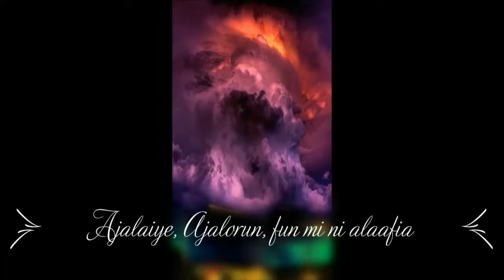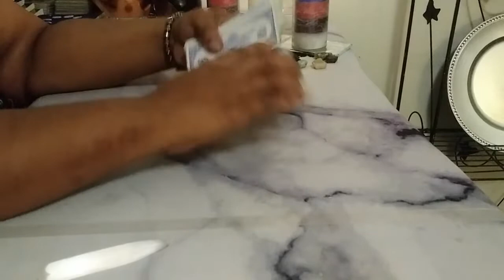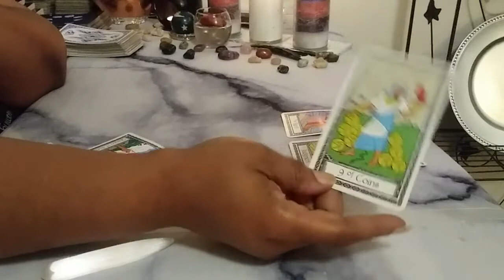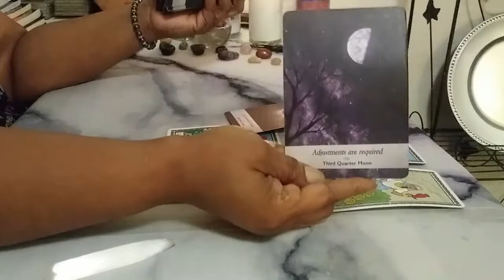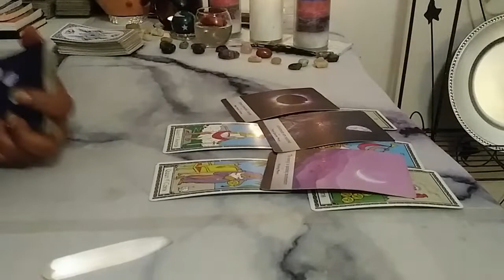Taurus Love Daily Fast 5 Wednesday July 24th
Private Tarot Card readings are done using video chat or chat with pictures on Face Book Messenger or by phone.
Or
                  Services Provided
Natal Chart… .…….$5.00
Natal Reports… .…….$15.00
Natal Report & Consultation……..$20.00
Compatibility Report… $25.00

                Tarot Card Readings:
3 Card Yes or No 1 Question… ...$13.00